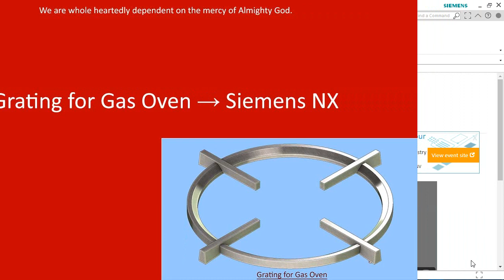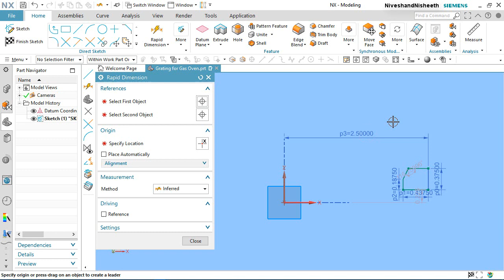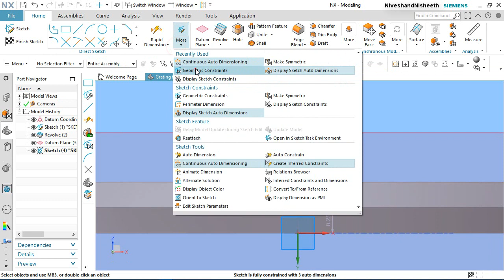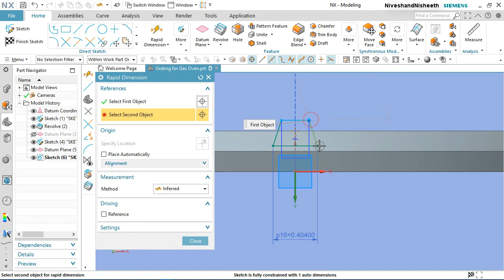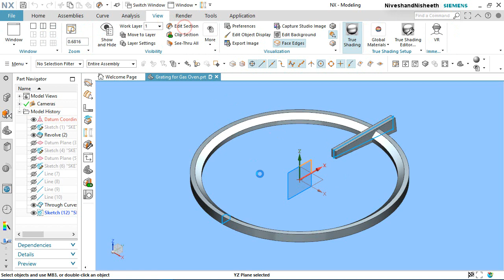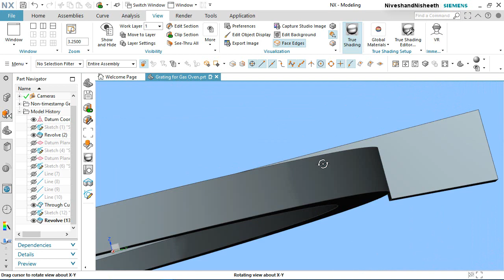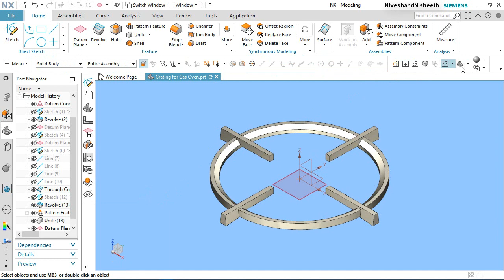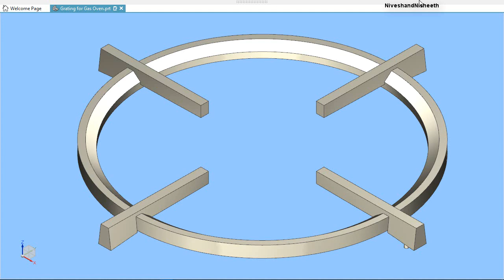Grating for Gas Oven || Siemens NX Tutorial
Inside this video, you can see the full detailed process of making 3-D Parametric CAD Model through Siemens NX 1855 Software.
The finished file displayed in the video may be accessed by visiting the content list of our blog on the following link:---